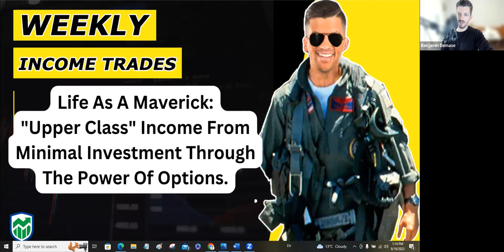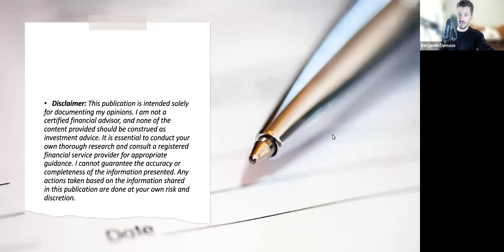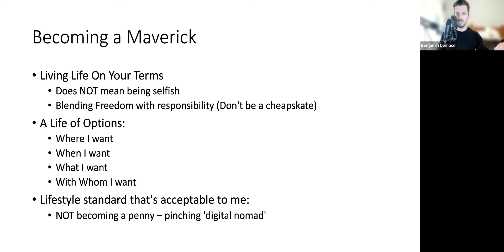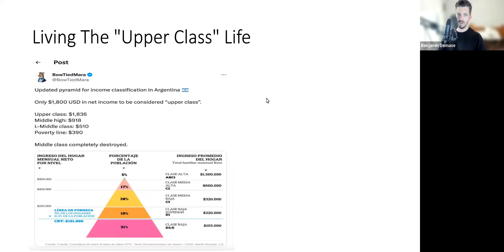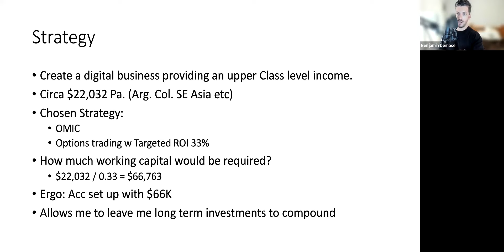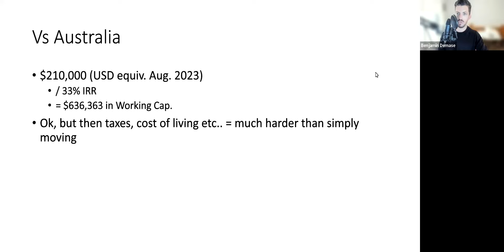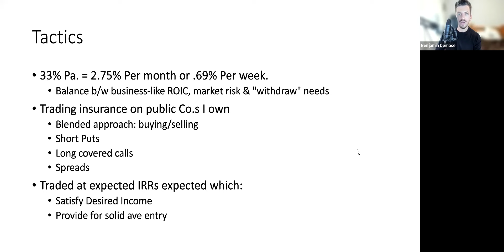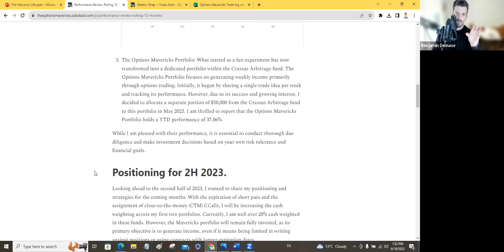New Project: Generating "Upper Class" Income On Middle Class Savings.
As you may know, I have been generating income from options trading for a while now and have been sharing my thoughts on the subject for almost a year via my sub stack publication which you can read here:

What began as my sharing a weekly trade idea has evolved into me carving out a separate portfolio purely dedicated to generating income using my options trading secret sauce.
After trialing a min-retirement this year where I travelled to 5 different countries in 10 weeks I've decided to make to Argentina indefinitely as I simply fell in love with the place.
This has inspired me to evolve the sub stack yet again into what will be a project where I document my journey attempting to generate an income level equivalent to that of the top 1% of Argentine society.
In this video you'll see me break down:
- How much that is
- How much working capital I will need to achieve that income based on my targeted rate of return of 33%.

This should be fun - I hope you enjoy or at the very least find it entertaining.
In true Maverick spirit, let's embrace adventure and see what happens.
Kind regards.
Benjamin.

Investing in the stock market and other financial markets involves inherent risks, and individual circumstances vary greatly. What may be suitable for one investor may not be appropriate for another. We strongly recommend consulting with a qualified financial advisor or professional before making any investment decisions.

The information provided in our videos and publications is based on sources we believe to be reliable, but we cannot guarantee its accuracy, completeness, or timeliness. Market conditions can change rapidly, and past performance is not indicative of future results.

Please remember that all investments carry a degree of risk, including the potential loss of principal. Therefore, it is essential to conduct your own research and due diligence before making any investment decisions.

By watching and engaging with our content, you acknowledge that you have read and understood this disclaimer. The ROI Channel and its creators will not be held liable for any financial losses or damages resulting from actions taken based on the information provided in our videos and publications.

Always invest responsibly and be aware of your risk tolerance and financial objectives. We appreciate your support and trust in The ROI Channel, and we're excited to continue providing valuable insights and analysis to help you on your investment journey. Thank you for being a part of our community!